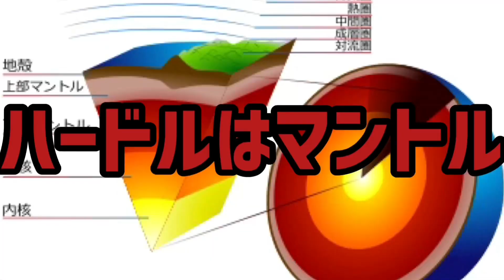【酷評の嵐】『キャッツ』レビュー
犬かキャットかで死ぬまで喧嘩しようとしたら、どちらでもないバケモノにコ○された話です。